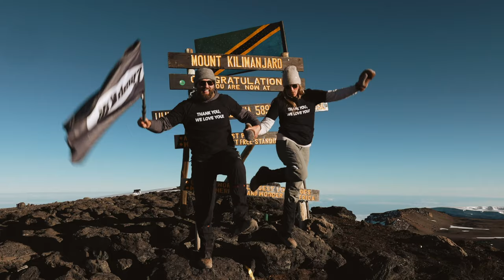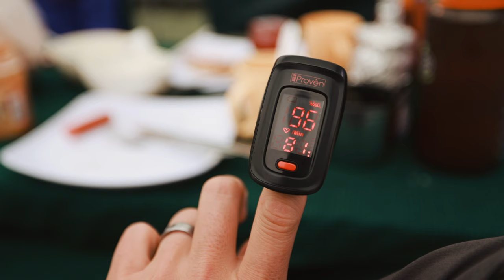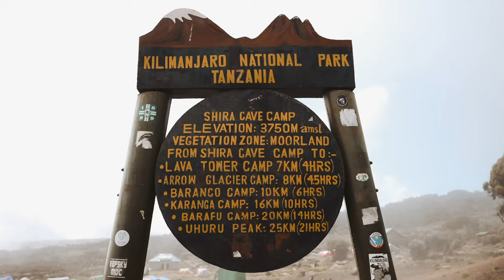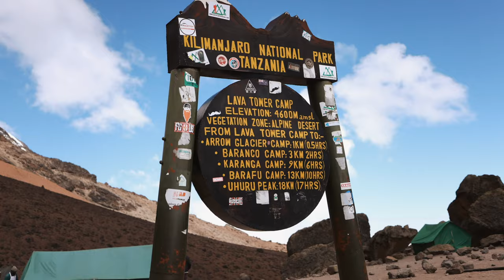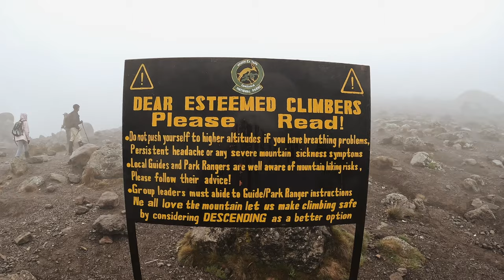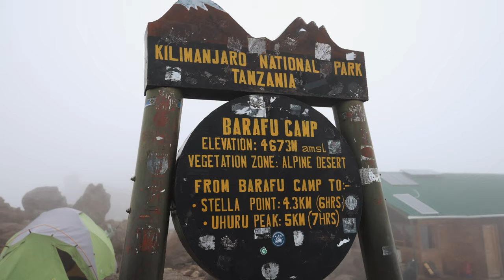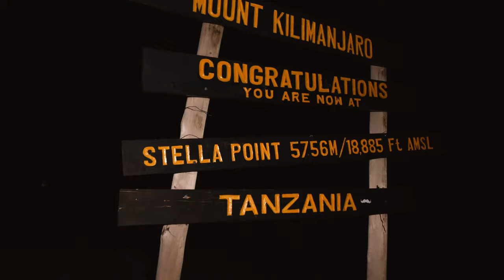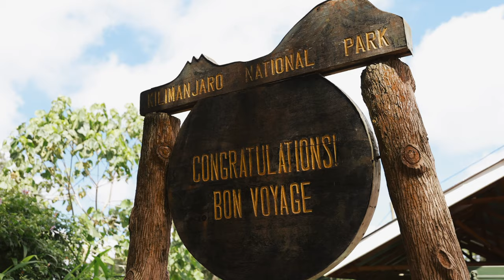KILIMANJARO: THE MOVIE (full summit documentary)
Summiting Mount Kilimanjaro has been one of the most transformative experiences ever! And we filmed it. The whole thing. From bottom to top. Join us as we enter through the Machame Gate and make our way to Uhuru Peak over 6 days of climbing through various climate zones and ever-changing weather, with the most amazing team from ClimbKili!